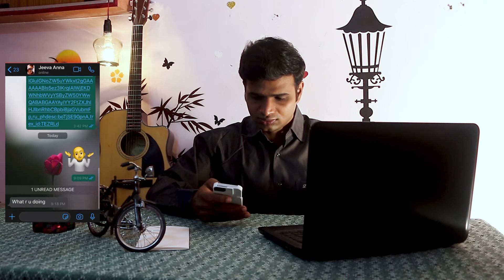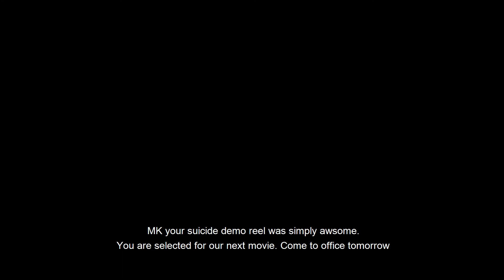Single Frame - Award Winning Experimental Short Film by Muthu kumar & Bharathi Creations.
Single Frame is a Short film made in a single frame.. Emotional assortment feeling of a man who is seeking chance for 'Acting' in a single frame..Film was directed by Muthukumar Ramasamy.. Produced by Bharathi Creations.. Film got Best Actor Award in Lock down Film Festival 2020.. We happy to release this short film in the New Year 2022..